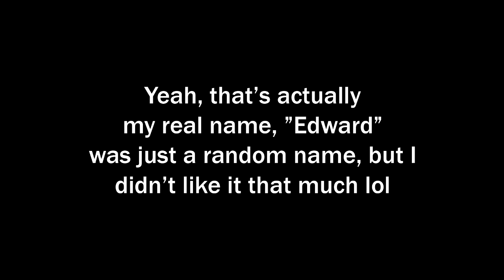THE WALDREN ERA BEGINS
Changing the channel's name to my REAL name, which is Waldren.

New things are coming!